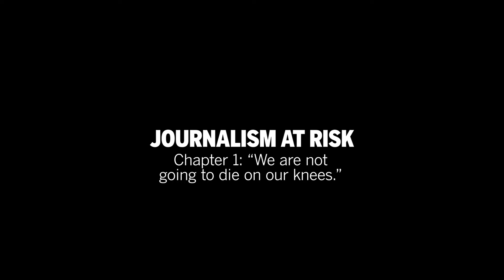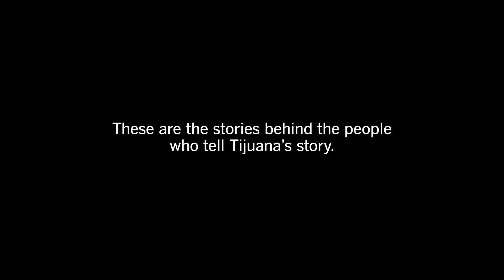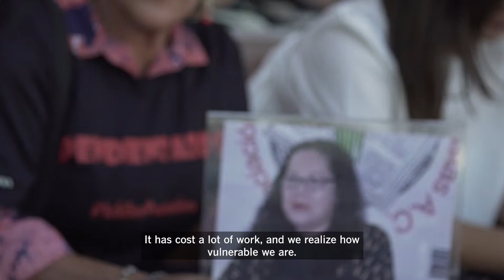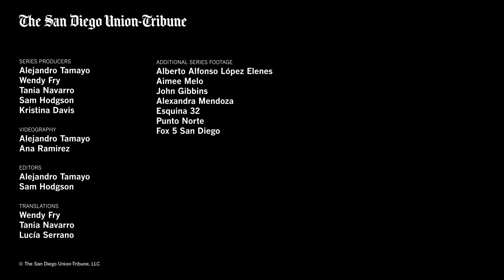JOURNALISM AT RISK - Chapter 1: “We are not going to die on our knees.”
Just 20 minutes south of downtown San Diego, at the doorstep to the United States, the city of Tijuana, Mexico, is home to more than 2 million residents. Journalists from the city’s news organizations work together to tell the city’s story. But those journalists are under threat.

In one week in January, photojournalist Margarito Martínez Esquivel and reporter Lourdes Maldonado were assassinated outside of their homes in Tijuana.
The high profile murders -- in a city with a long history of crimes against the press -- were a gruesome reminder of the dangers of reporting in Mexico, where about 150 journalists have been killed in the past 30 years.

Journalism at Risk tells the stories behind the people who tell Tijuana’s story.